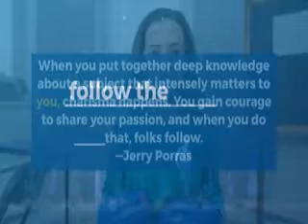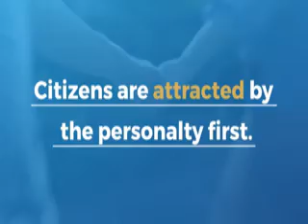3 Inspiring Quotes l 139 l Central idea- Courageous l Motivation l Inspiring motivation l#Motivation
Central Idea- Courageous. 3 Inspiring quotes is a collection of motivation quotes to keep you inspired. 139 @A2Motivation